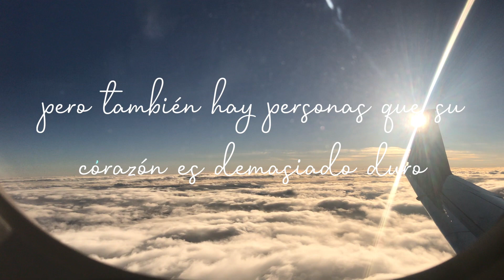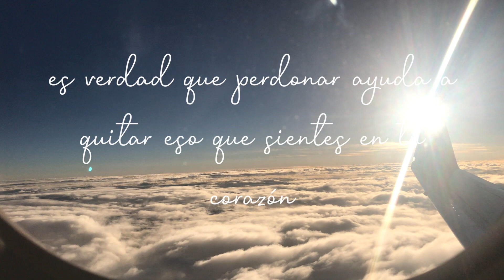Toca Tu Corazón- Eli Trejo- GrisandBlue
Este hermoso poema de un subscriptor.

Cuánta verdad dice en sus palabras, causamos daño sin saber que todos estamos en esta carrera llamada vida, y que todos tenemos sentimientos.